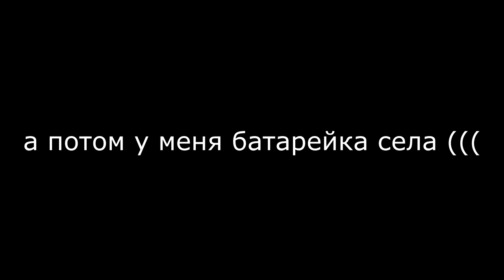танцую под MC No limit